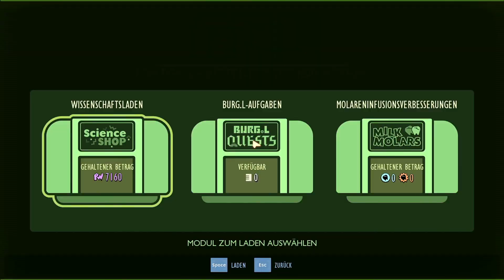GROUNDED S3 V1.0 👨‍🔬 #023: KNEIFZANGE eine 3er Waffe fast geschenkt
Willkommen zur Vollversion von "GROUNDED" in der Version 1.0...

Sei dabei wenn Ally Hoops eines Tages im Vorgarten minimiert erwacht um das Rätsel des Schrumpfens, die Geschichte im Garten und die Lösung des wieder GROSS werden´s erkundet.

Nicht nur die alt bekannten Probleme warten auf uns sondern auch ,neue Tiere, Biome, Gefahren und Rätseln gilt es zu meistern.

Wir spielen auf "Mittel" und gehen es gemütlich an hier in der Vollversion 1.0 in "Grounded".

✅Kommentieren
✅Bewerten

Vielen Dank SPIELHAUS!